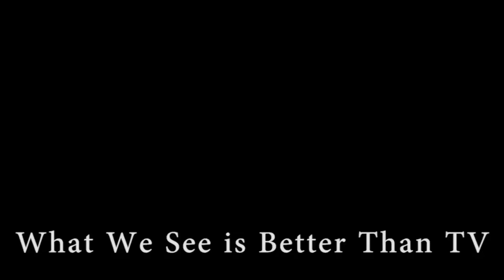Curren$y Brings out Lupe Fiasco & Mickey Factz @ SOBs NYC iboTV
iboTVonline.com